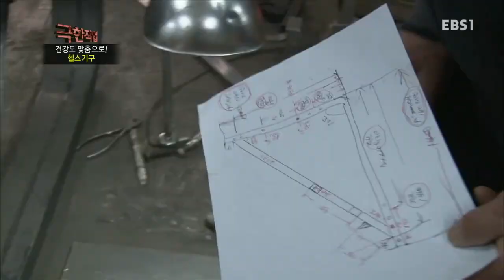극한직업 - Extreme JOB_건강도 맞춤으로! 헬스기구와 수제등산화_#002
건강도 맞춤으로! 헬스기구와 수제등산화,